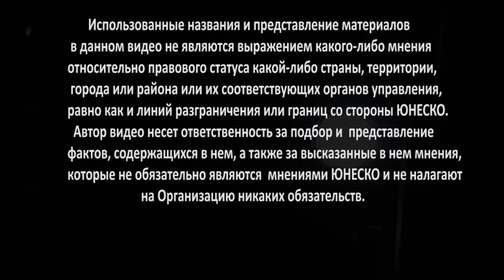Полёт пчелы (1998) - Знаковые фильмы Центральной Азии - Таджикистан [english subtitles]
Бюро ЮНЕСКО в Алматы представляет рассказ известного таджикского кинокритика Шарофат Арабовой о пяти знаковых фильмах в истории киноиндустрии независимой Республики Таджикистан.

Серия видеороликов "Знаковые фильмы Центральной Азии" реализована в рамках проекта "Укрепление киноиндустрии Центральной Азии", поддержанного Правительством Республики Корея.

UNESCO Office in Almaty presents the story of the renowned Tajik film critic Sharofat Arabova about five landmark movies in the history of the film industry of the independent Republic of Tajikistan.

The series of videos "Landmark Movies of Central Asia" is implemented within the framework of the "Strengthening Film Industries in Central Asia" project, supported by the Government of the Republic of Korea.